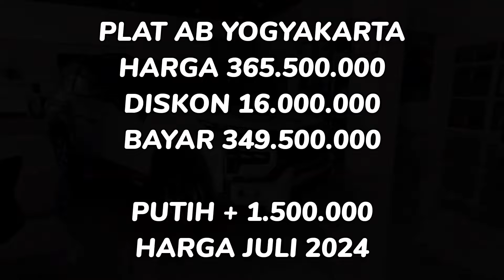Harga dan Diskon Mitsubishi Xpander Cross - Plat AB Yogyakarta - Juli 2024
Pada video kali ini kami membuat video mengenai Harga dan Diskon Mitsubishi Xpander Cross - Plat AB Yogyakarta - Juli 2024